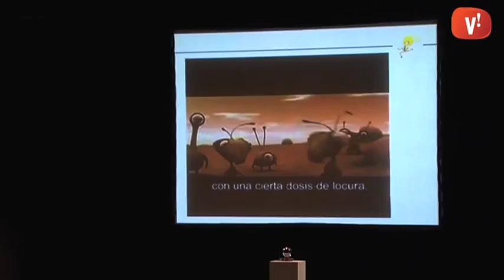Estudiants de Viladecans participen en la 6a Jornada d’Orientació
Alumnes de 2n de Batxillerat i Cicles Formatius de grau superior han assistit a la 6a Jornada d’Orientació organitzada conjuntament pels ajuntaments de Viladecans i Gavà.

Després d’un acte inaugural amb diferents personalitats de l’àmbit públic i de l’educació, els alumnes han pogut acostar-se als estands informatius d’entitats i universitats, alhora que assistir a un seguit de taules rodones dels diversos àmbits d’estudi.
Amb la informació com a objectiu, hi han participat també exalumnes dels centres de secundària de la zona, que han explicat a l’alumnat actual les seves experiències universitàries o laborals.